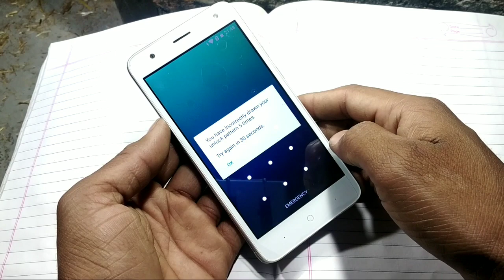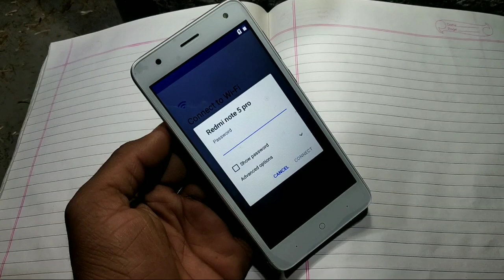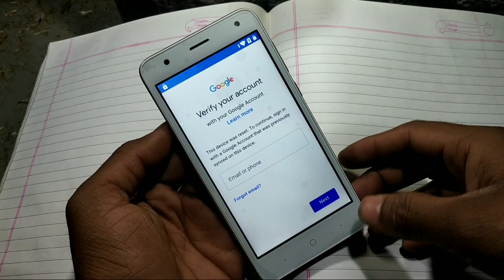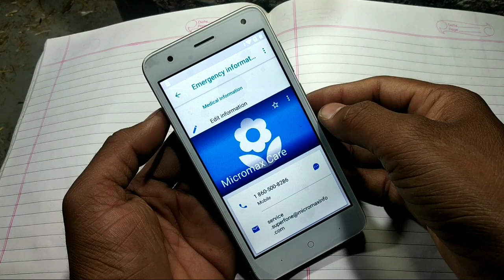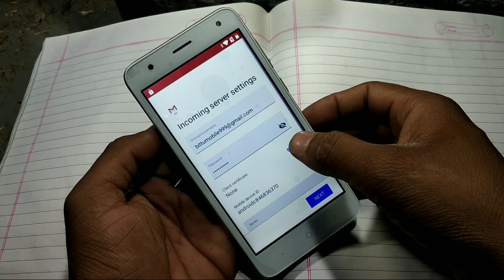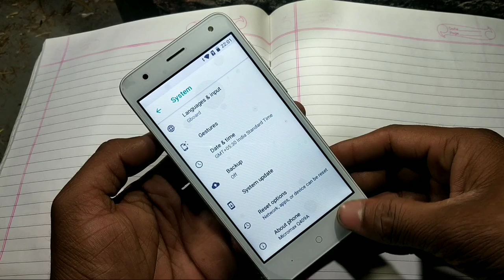Micromax Spark Go Q409A Hard rest / frp lock remove 100% ok 8.1.0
bksmartpoint micromax spark go q409a google account remove and hard rest